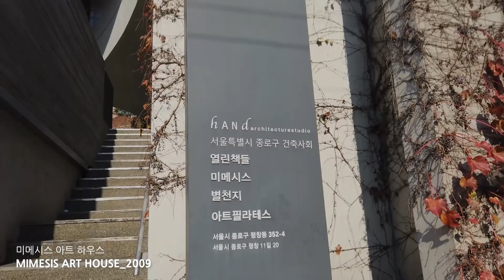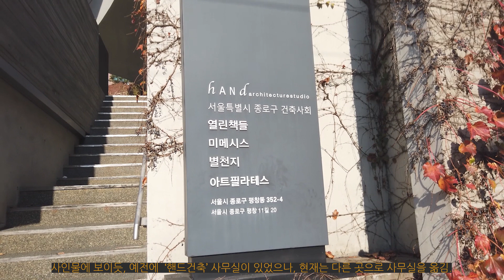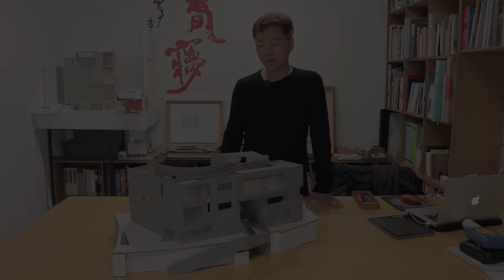[한국현대건축 18/100] 미메시스 아트 하우스_MIMESIS ART HOUSE (건축가 김준성)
올해 첫번째 100선 건축작품으로 '김준성' 건축가의 '미메시스 아트 하우스'를 소개합니다. 본 영상을 통해 건축물의 이름이 어떻게 지어졌는 지에 대한 설명과 기존 평창동이 가지고 있던 대지를 훼손하지 않고 적극적으로 내부공간으로 활용한 내용, 중앙계단에서 똑같은 모양의 각자의 집으로 바로 진입하는 기존의 공동주택과 다른 '골목길' 이라는 요소를 바탕으로 한 새로운 주거형식을 보실 수 있습니다. 많은 시청 부탁드립니다. 감사합니다.

영상이 조금이라도 여러분께 도움이 되셨다면 유튜브 구독을 부탁드립니다.^^..그리고 저와 더 많은 공감을 원하시면 아래의 블로그로 방문부탁드립니다.^^

3.Thank to
  *자료제공: 핸드건축_hANd+ Architects in Seoul